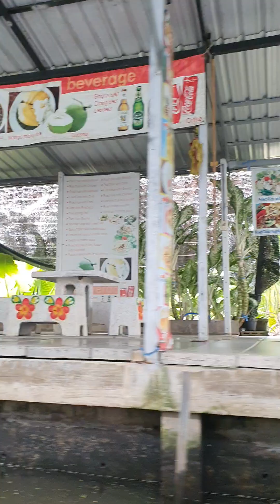Navegando en el MERCADO FLOTANTE de Damnoen Saduak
Paseo en canoa por el Mercado Flotante Damnoen Saduak | Ropa, Artesanía y Cultura Tailandesa

En este video de El Vlog de la Sra. Fogg, te llevo a explorar el famoso Mercado Flotante de Damnoen Saduak en Tailandia, un destino icónico lleno de color, vida y tradiciones. Únete a nosotros en un paseo único en canoa a motor por los canales, mientras descubrimos las tiendas flotantes que ofrecen una variedad de productos artesanales, ropa típica tailandesa y souvenirs únicos. Vive con nosotros esta experiencia auténtica, donde podrás ver cómo los vendedores locales comercian desde sus barcos y disfrutar de la belleza del paisaje.

Si estás buscando consejos sobre qué hacer en Tailandia, cómo llegar al mercado flotante de Damnoen Saduak o qué comprar en este vibrante mercado, este video es para ti.